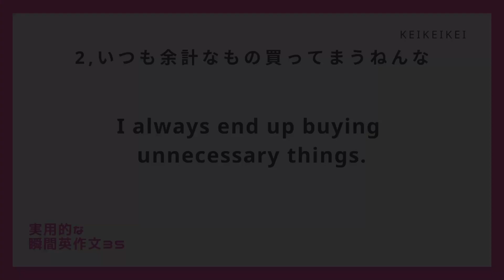【毎日瞬間英作文】35-2